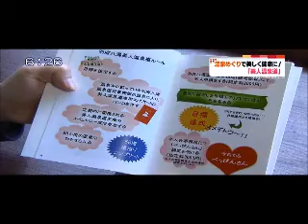美人温泉道 OBSイブニングニュース